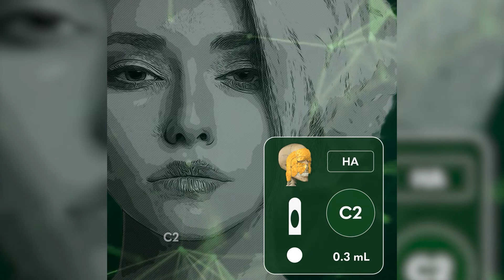MD Codes Review - C2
C2 may be injected in two different layers: subcutaneous (with a cannula) and periosteal level (with a needle).
In our future post, we will discuss C3. Which structure(s) should we be wary of when injecting C3? Please write below.